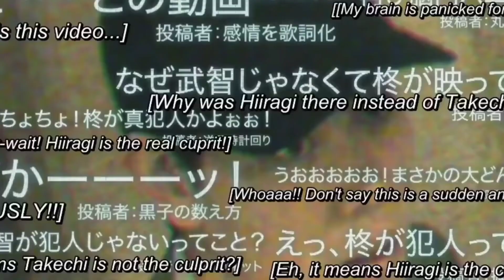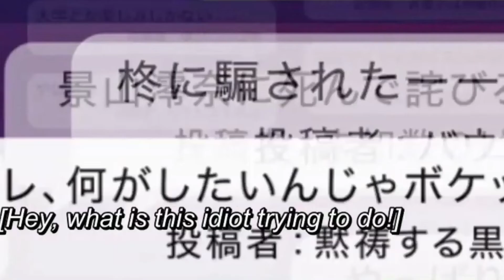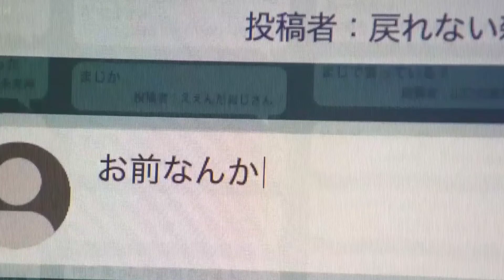3 Nen A Gumi / Mr. Hiiragi's Homeroom| The End | Japanese Drama explanation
It's story of a teacher who barricades his students to solve the death incident of his class student, Reina.

Director: Naoko Komuro, Yuma Suzuki, Itaru Mizuno
Writer: Shogo Muto

Track- Lost Sky- Vision pt.ll(feat. She is Jules)